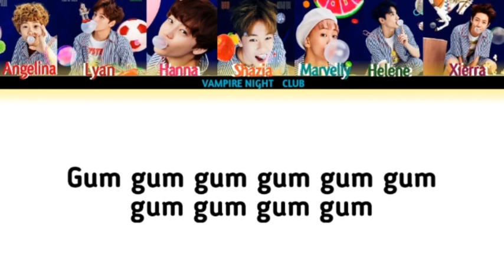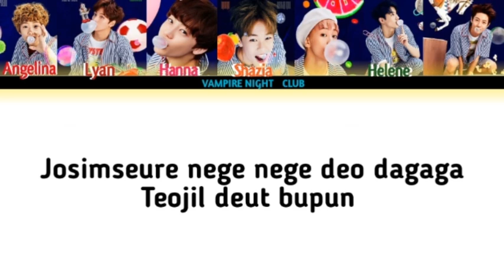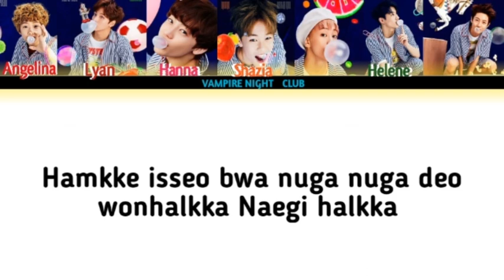World NCT Girls - Chewing Gum (Original by NCT Dream)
Title : Chewing Gum
Artist : NCT Dream
Genre : Pop

Cover by :
- Xierra as Renjun
- Shazia as Chenle
- Hanna as Jaemin
- Lyan as Haechan
- Marvelly as Mark
- Helene as Jeno
- Angelina as Jisung

Editor by :
📀 Audio Editor : IM
🎥 Video Editor : Anes

and follow instagram Vampire Night Club